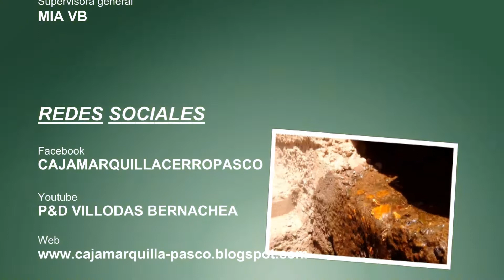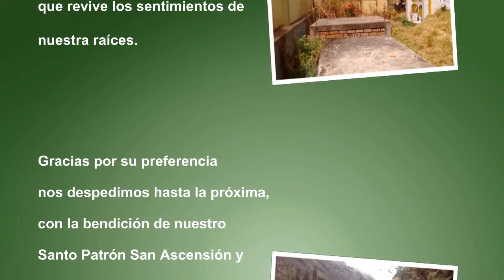TORNEO DE CINTA FIESTA PATRONAL CAJAMARQUILLA PASCO 2016 | DÍA 18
Cajamarquilla, Cerro de Pasco, Perú 2016

Disfruta de este vídeo que fue hecho con mucho cariño para todos los cajamarquillanos, todo lo que ocurrió el día 18 del 2016. ultimo día de la fiesta patronal en Honor al Santo Patrón de Cajamarquilla "San Ascensión".

Bienvenido al Pueblo de Cajamarquilla - Cerro de Pasco
Hola a todos... este es un pequeño video en homenaje al Pueblo de Cajamarquilla. Para dar a conocer el hermoso pueblo que se esconde en las alturas.
Invitando a turistas y nacionales a conocer este hermoso pueblo, que se encuentra en el departamento de Cerro de Pasco, la ciudad mas alta del mundo. Ubicada en Perú la tierra hermosa.
Cada 15 de agosto se rinde homenaje al Santo Patrón San Asunción del pueblo de Cajamarquilla, donde se festeja a lo grande, iniciándose desde el 12 hasta el 18 de agosto, son los mejores días para ir a visitar el pueblo de Cajamarquilla.

San Ascención
Videos de cajamarquilla 2016
15 de agosto 2016
cajamarquilla
C.P. de Cajamarquilla
Plazuela Central del C.P. de Cajamarquilla
Cajamarquilla Cerro de Pasco
Cajamarquilla 15 de agosto 2016
Cajamarquilla 2016 dia 18
Producción Diseño VB